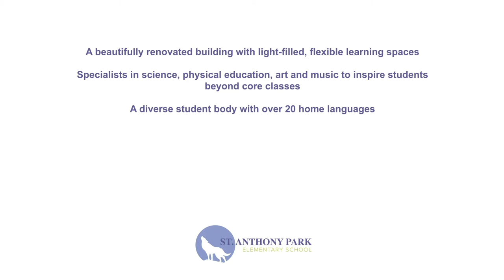St. Anthony Park - Soomaali